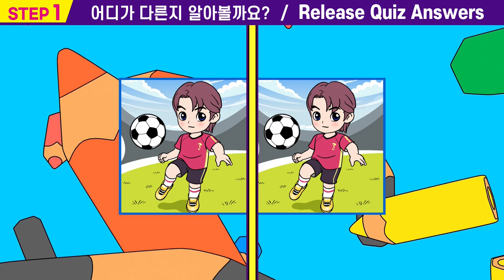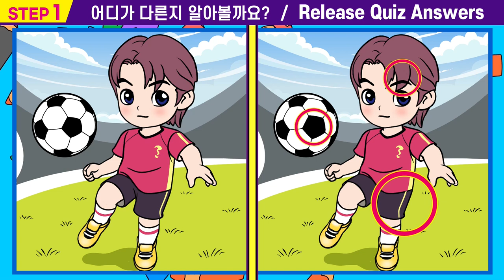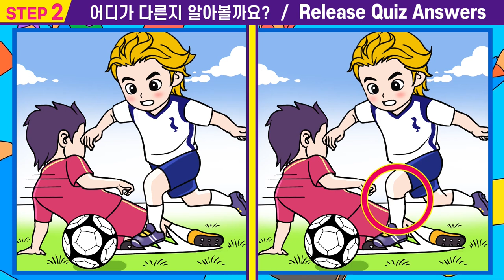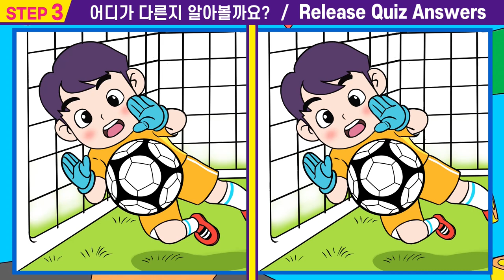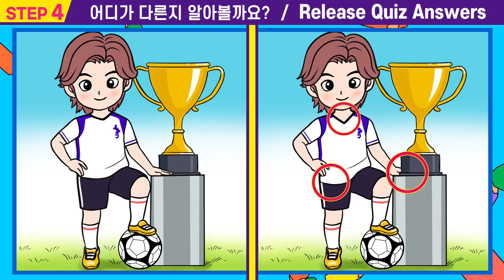【틀린그림찾기/치매예방】🌸4문제 다 틀리면 집중력 난감!!ㅣ한문제만 찾아도 치매걱정 NO!ㅣ집중력을 발휘하여 차이점3개찾아요.ㅣ집중력테스트 ㅣ집중력두뇌훈련 ㅣ인지력향상#23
00:00  인트로
00:15  스텝1
01:55  스텝1 정답확인
02:08  스텝2
03:47  스텝2정답확인
04:00  스텝3
05:40  스텝3정답확인
05:53  스텝4
07:33  스텝4정답확인
07:42  최종화면